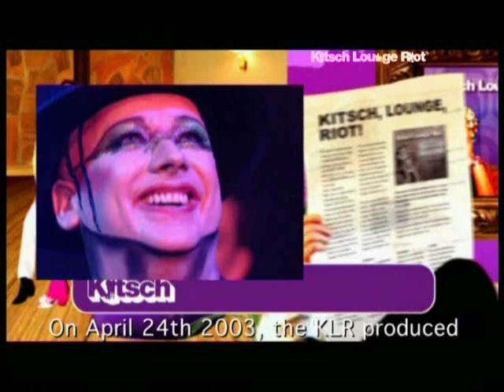Kitsch Lounge Showreal 2013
Definitive Showreal of Pan European Club Night Kitsch Lounge Riot